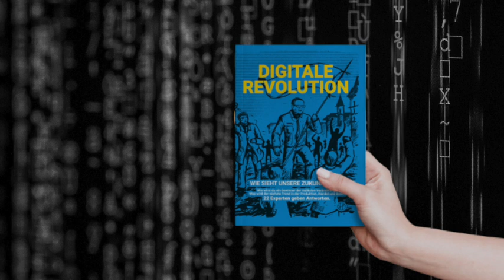Wie eine Super-APP die Schweiz erobert hat $€ | Jens Plath, CMO, Twint AG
Jens Plath, nominierter CMO of the Year der Twint AG. Der Ex-PayPal Manager und Payment-Experte teilt sein Wissen rund um das Payment der Zukunft und die Möglichkeiten der dPlattformökonomie anhand der Twint-App, einer App mit der man in der Schweiz so ziemlich alles machen kann.

Zudem ist Jens Mitautor des Bestsellers Digitale Revolution.

Zu dieser Veranstaltung gibt es auch eine passende Veranstaltungsreihe Digitale Revolution mit dem Code" digital22" erhältst Du ein kostenfreies Ticket zur nächsten interaktiven Veranstaltung mit dem euronics Vorstand Jochen Mauch.

Im dCommerce Vlog 🎬  geht es um Digitalisierung, E-Commerce, Amazon, Händler, Hersteller und Marken. Regelmäßig neue Interviews mit spannenden Experten aus der Szene.